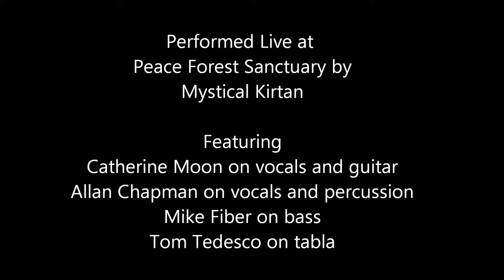Guru Chant 2~Catherine Moon's 108 Day Journey to Bliss through Sacred Chant (Day 47)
More Mystical Kirtan performing live at Peace Forest Sanctuary in Chestnut Ridge New York

For more information regarding this mantra, see Day 6 of Catherine Moon's 108 Day Journey to Bliss